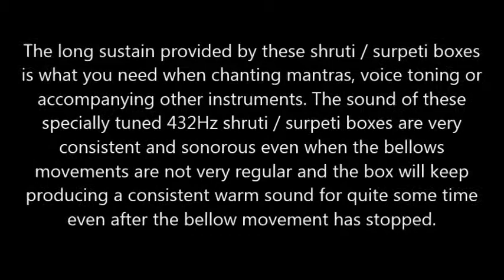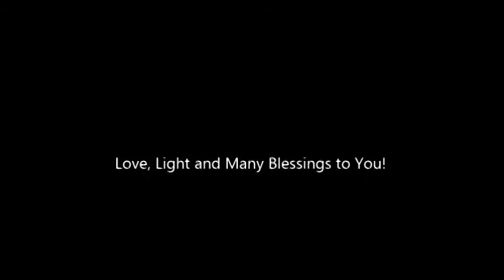Male & Female Shruti Boxes tuned to 432 Hz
So much has been said about 432 Hz tuning. Both of these shruti / surpeti boxes are tuned to my specification of A = 432Hz reference with precisely calculated spacing between each notes. Such shruti / surpeti box is producing amazing deep tone and harmonics like no other box out there on the market. The long sustain provided by these shruti / surpeti boxes is what you need when chanting mantras, voice toning or accompanying other instruments. The sound of these specially tuned 432Hz shruti / surpeti boxes are very consistent and sonorous even when the bellows movements are not very regular and the box will keep producing a consistent warm sound for quite some time even after the bellow movement has stopped. The Shruti / Surpeti box on the LEFT is the "Male". This box has 13 notes from G2 to G3 = G2, G2#, A3, A3#, B3, C3, C3#, D3, D3#, E3, F3, F3#, & G3. It produces soothing deeper voice then the traditional C3 to C4 box. All notes are tuned using the A=432Hz scale. The Shruti / Surpeti box on the RIGHT is the "Female".
This box has 13 notes from C3 to C4 = C3, C3#, D3, D3#, E3, F3, F3#, G3, G3#, A3, A3#, B3, & C4. It produces much more soothing voice then the traditional C3 to C4 box. All notes are also tuned using the A=432Hz scale. In this video the Male plays G2 & D3 notes & the Female plays C3 & G3 notes. By playing one then the other they together are creating a wonderful harmony between the Male and Female energies, vibrations & sounds. Relax, Listen & Enjoy. If you want to get one or both of these shruti / surpeti boxes let me know I import them directly from the manufacturer. I also can retune your old A=440Hz Shruti / Surpeti box or harmonium to 432Hz if you like. Just let me know.